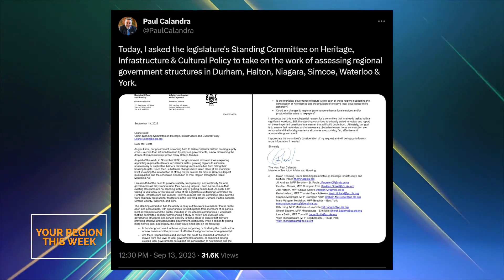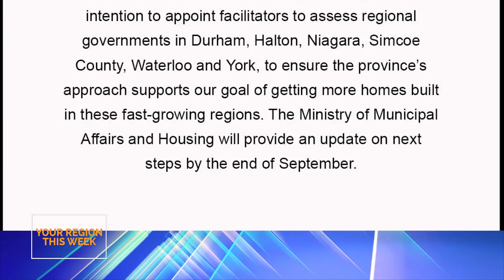Regional Welcome Space Moving and Provincial Facilitator for Waterloo Cancelled - YRTW | Rogers tv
The new housing minister has changed some plans when it comes to the future of Waterloo Region, and, the Region’s Welcome Space is moving to a more central location! Here’s Your Region This Week Producer Robert Kubbinga with more.